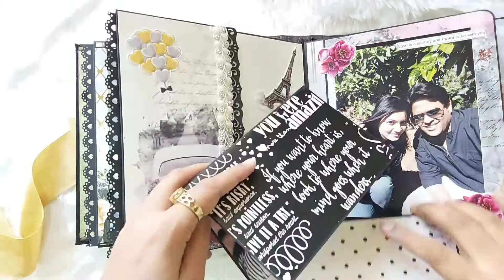Scrapbook Album Tutorial - Page 4 | Mini Album Tutorial | How to make Scrapbook Album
This is the tutorial series of the “Love” theme Scrapbook Album. Welcome to the Page 4 tutorial video of this series. If you haven’t seen the previous videos, I recommend that you watch those video first.

Materials
• 250 GSM Black Cardstock

I hope you enjoy the walkthrough of the album. Please leave any comments, questions or suggestions that you may have in the Comments section below.